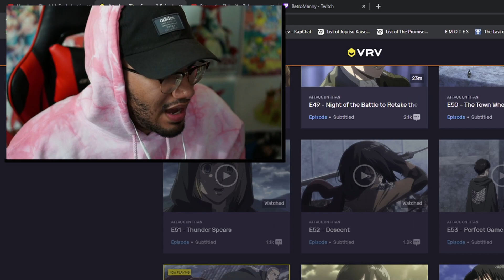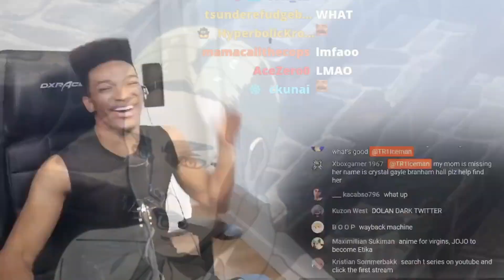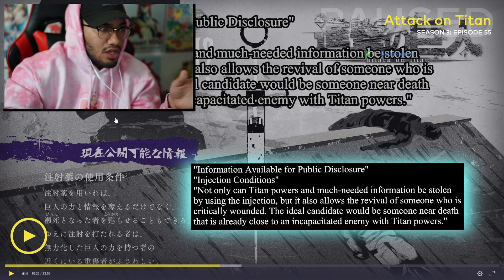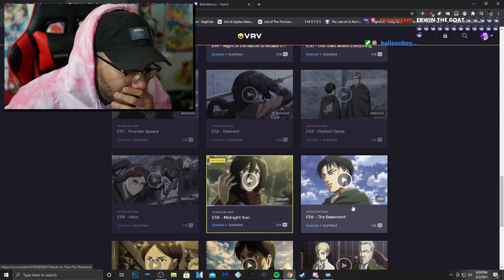THIS ATTACK ON TITAN EPISODE HAD ME IN TEARS...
SHOW XAVV LOVE!